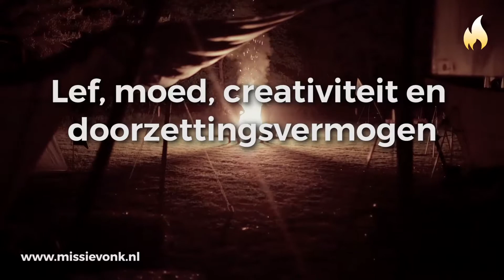Missie V.O.N.K. in Hardenberg (9 en 10 juni 2017)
In het weekend van Pinksteren (9 en 10 juni 2017) zijn de bossen van Hardenberg het decor van de tweede editie van Missie V.O.N.K. Een sponsor-nacht vol avontuur, plezier én inhoud! Stap in de schoenen van een evangelist en ontdek wat nodig is om het geloof te delen. Een kerkenteam uit Hardenberg mag hier toch niet ontbreken?!